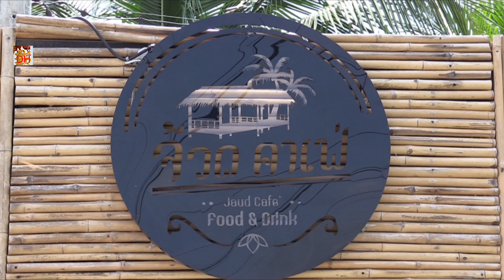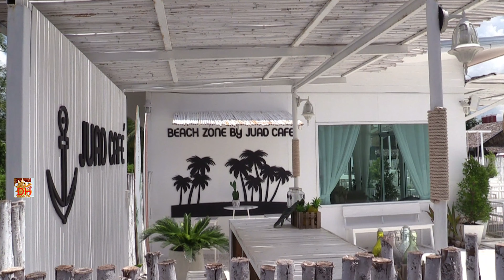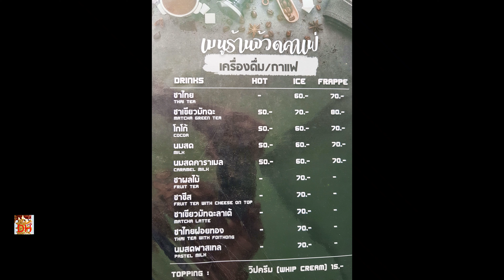Jaud Café, Khon Kaen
Das Jaud Café ist äußerst beliebt bei den Thais. Wir ware vorher 3x dort und sind immer wieder gegangen. Es war uns zu voll.
Aber diesmal sind wir schon vor 11 Uhr dort gewesen. So konnte man sich frei bewegen und auch ungestört filmen.
Geöffnet ist von 11 - 22 Uhr, jeden Tag.
Man findet verschiedene Räumlichkeiten, um seine Speisen einzunehmen. Hütten umgeben einen See mit azurblauer Farbe. Es gibt auch ein ziemlich großes Restaurant, das nach allen Seiten offen ist. Der durchziehende Wind sorgt für angenehme Kühlung. Ein klimatisierte Raum, ist wohl nur am Wochenende (?) geöffnet.
Wir wählten einen Platz im Restaurant und vermißten keine Kllimaanlage. Besonders hungrig waren wir nicht, deshalb haben wir uns nur ein Stück Kuchen gegönnt. Ich habe aber die Speisekarte in Teilen als Foto eingearbeitet. Die Speisekarte ist eigentlich sehr umfangreich.
Der Service ist schnell unnd freundlich.
Man kann auch Fischfutter ordern und die zahlreichen Fische füttern. Anfangs sparsam mit dem Futter umgehen. Da der See relativ groß ist, dauert es ziemlich lange, bis denn die Fische erscheinen.
Auch die Toilettenanlage war sauber.
Man findet dieses Café an der östlichen Umfahrung von Khon Kaen. Parkplätze sind reichlich vorhanden.

Viel Spaß beim Anschauen. Wenn euch mein Video gefallen hat, bewertet es positiv.
Dieter.

Video wurde aufgenommen mit Canon Legria HF G30 und GoPro Hero5 Black auf Gimbal Feiyutech G5. Videobearbeitung mit Magix Video Pro X, proDAD Mercalli 5, proDAD ProDrenalin 2.0

GPS: 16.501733, 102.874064, ist die Einfahrt zum Parkplatz